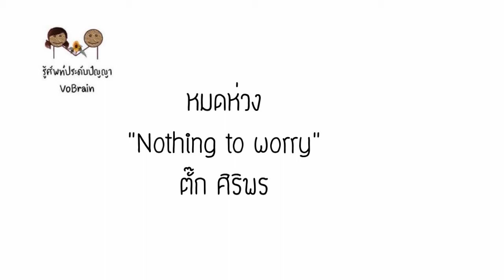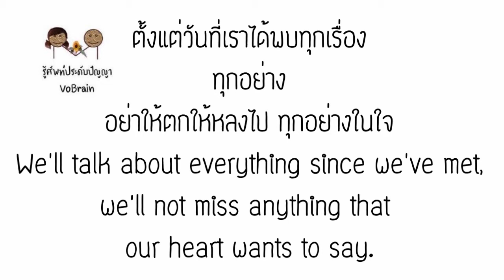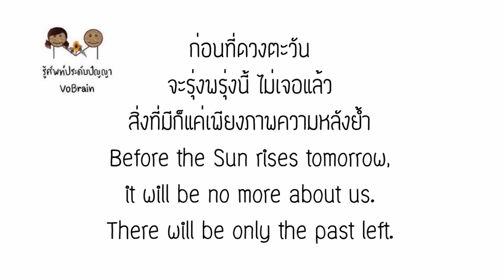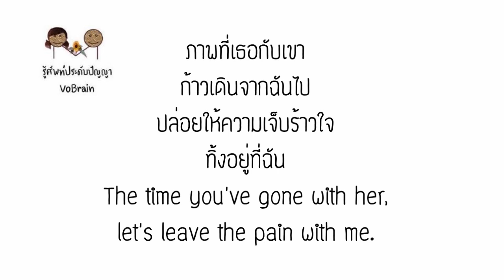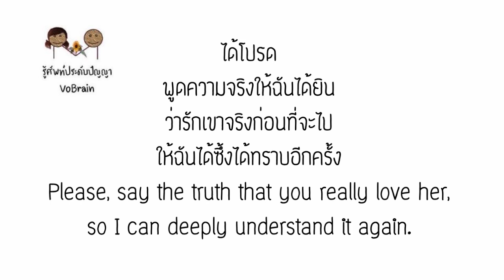English lyrics for Thai song "หมดห่วง" ตั๊ก ศิริพร (Lyric Video by VoBrain แปลเพลง)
เพลง หมดห่วง
ศิลปิน ตั๊ก ศิริพร
วีดีโอต้นฉบับ

This video is create by VoBrain for making your English learning more amazing and fun. In addition, this video can explain to the foreigners to understand the song.